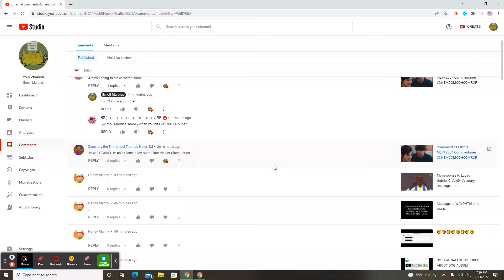Bad News To All Handy Manny (User) Haters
yep an imposter has happened.